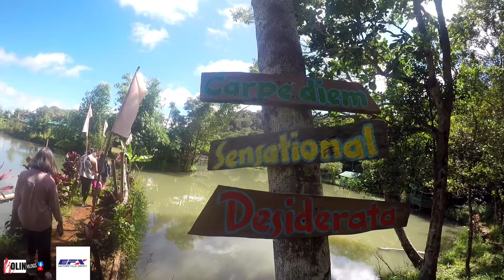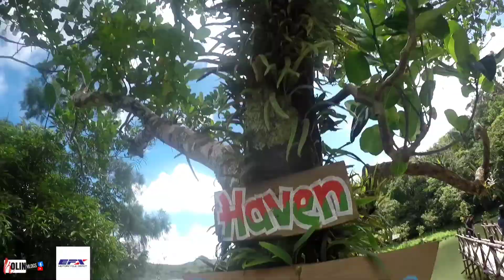Birthday special vlog.Best spot para mag kape/Featuring DANAO LAKE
Best spot para mag kape
Featuring DANAO LAKE